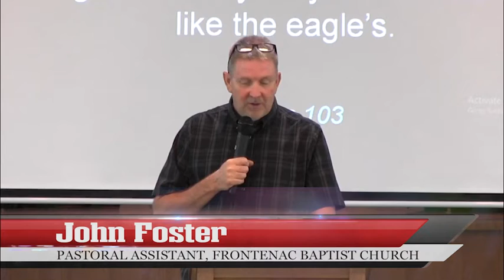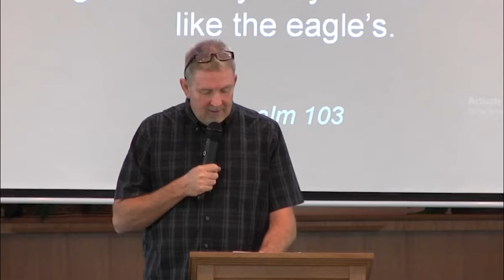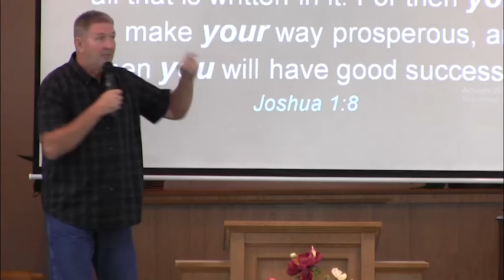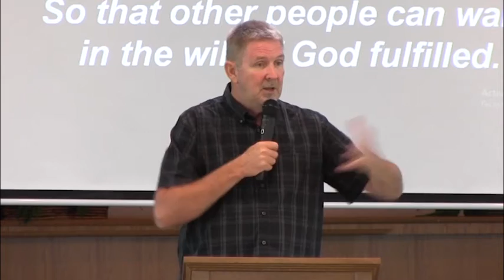Frontenac Baptist Church Sunday Service 8-22-21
A sermon on " Not giving to fear" by John Foster